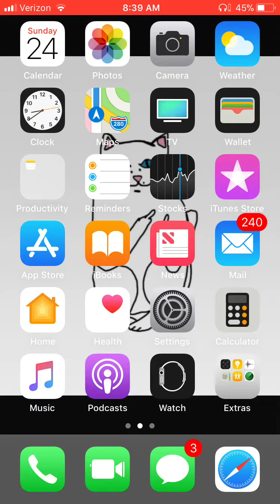The mini P.E.K.A that could